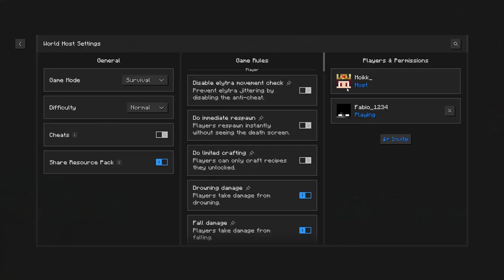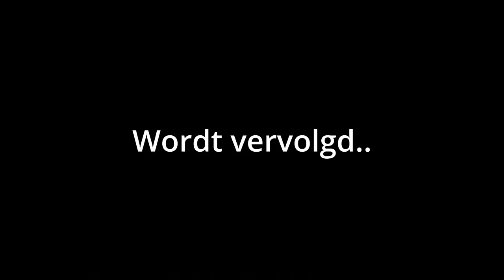Ons Beschermen Tegen ALLES.. | Minecraft: From The Shadows [7]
In deze aflevering is Moik bezig met een uitbreiding van de ondergrondse basis terwijl Fabio een ander plan heeft. Fabio gaat een muur om de basis maken om hun te beschermen tegen al het kwaad die plotseling aanvallen. Moik & Fabio worden flink lastig gevallen, zal dit goed aflopen? Denk het niet.

Deze aflevering is geïnspireerd door @Calvin9000 en @kihec007.